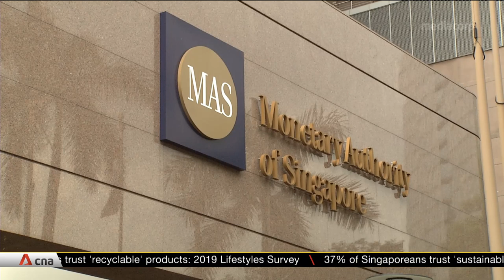Global economy facing confluence of fundamental uncertainties: Tharman Shanmugaratnam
Policymakers need to take a long-term view as the global economy is facing a confluence of fundamental uncertainties, said Singapore Senior Minister Tharman Shanmugaratnam. He was speaking at the Institute of International Finance Annual Membership Meeting in Washington, after receiving an award for his contributions to the global economy.